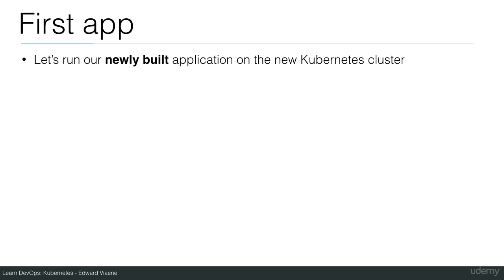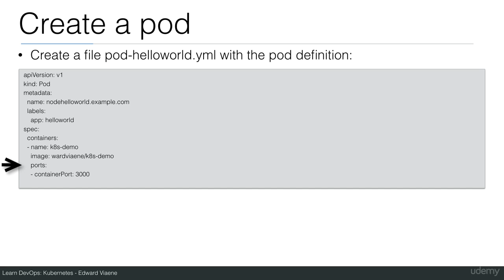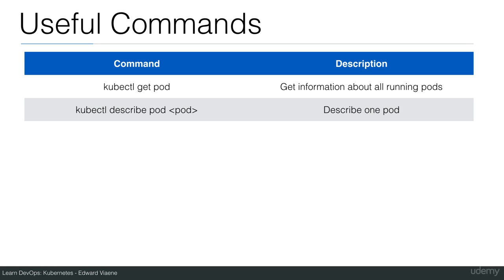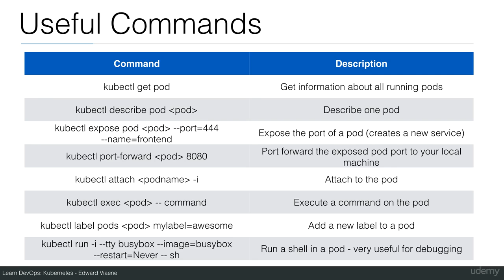17 Running first app on Kubernetes